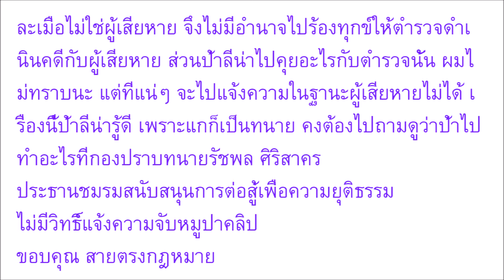ได้ใจคนทั้งโซเชียล ทนายดังเผยชัดๆ ลีน่าจัง มีหรือไม่มีอำนาจแจ้งจับทีมหมูป่า พร้อมเหตุผล งานนี้กระจ่า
ได้ใจคนทั้งโซเชียล ทนายดังเผยชัดๆ ลีน่าจัง มีหรือไม่มีอำนาจแจ้งจับทีมหมูป่า พร้อมเหตุผล งานนี้กระจ่างทั้งประเทศ
Welcome to Thai Social Media Update channel: